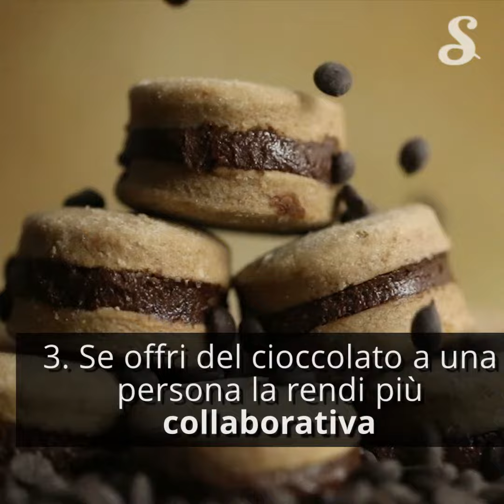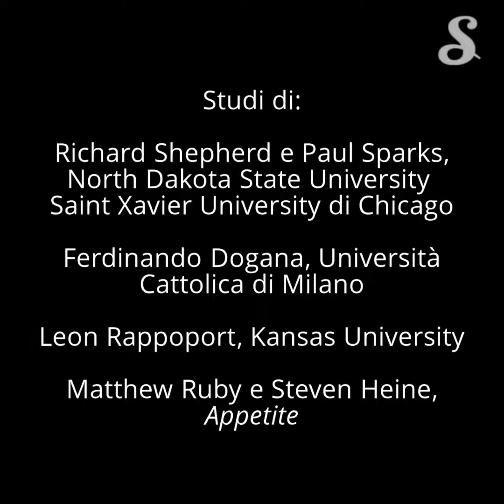Dimmi come mangi e ti dirò chi sei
Dimmi come mangi e ti dirò chi sei! Lo confermano diversi studi: quello che mangiamo dice molto di noi stessi, della nostra personalità e del modo in cui ci relazioniamo con gli altri. Ti spieghiamo tutto nel video!